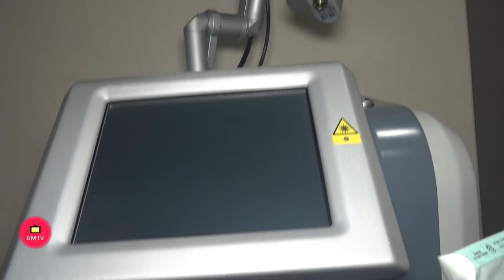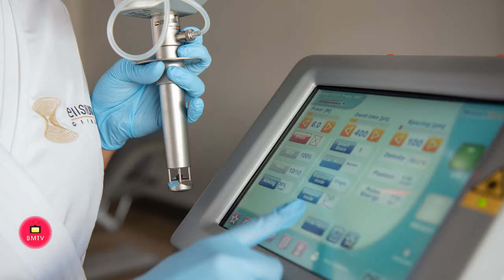Elisium Clinic Puerto Banús, entrevista de Helena Olaya a Karen Bonis y a Beata Muszler